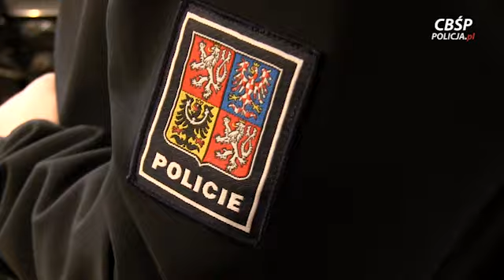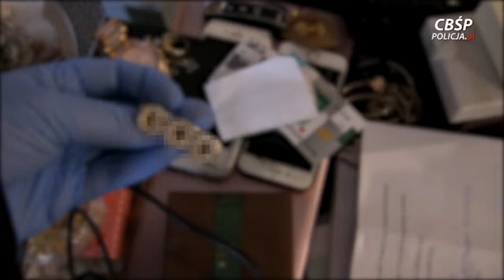Wielki gang okradający tiry „na plandekę” rozbity. W akcji 200 policjantów